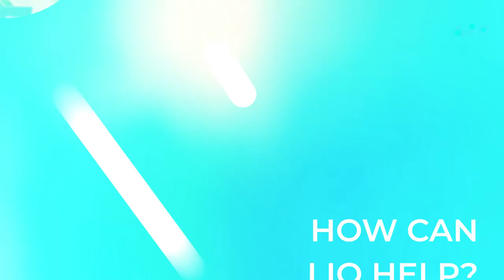How to Open a General Store and General Store Items You Must Keep | Lio for Business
To open a general store in India is no easy business. It requires a ton of planning and research, most importantly about the items you would sell. So what all general store items are desirable in the market? Let us find out:

For your daily essentials, there is a general store, market, or shop. These stores mostly sell everyday necessities and widely consumed grocery products.

The size of any business is determined by the amount of money obtainable to a local merchant. General stores are unique business ideas found exclusively in India’s subcontinent.

Their authority has endured the test of time for ages, from monarchical eras until the year 2021.

These local general stores have outsold numerous groceries and eCommerce websites even during the pandemic. Over 15 million general stores may be found in India’s cities, towns, and villages.

Follow us Facebook Community Groups

Know More About How Lio Helps Businesses